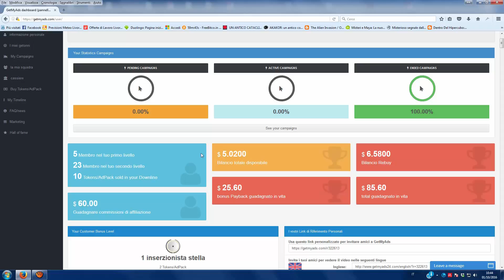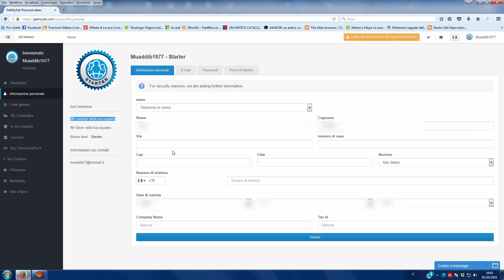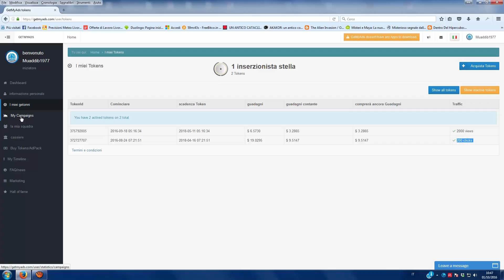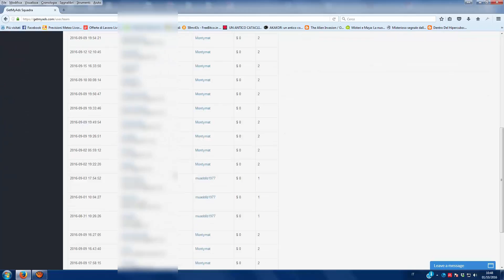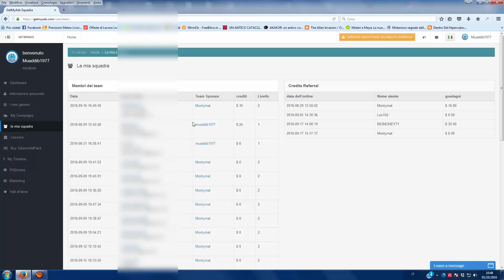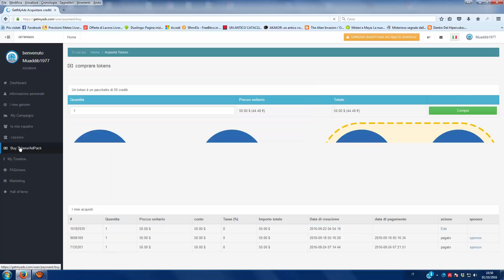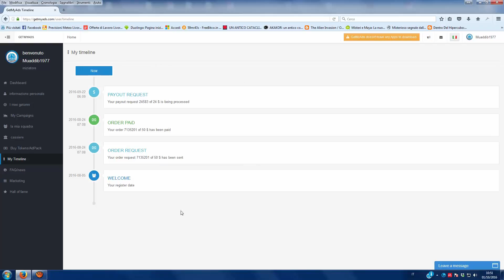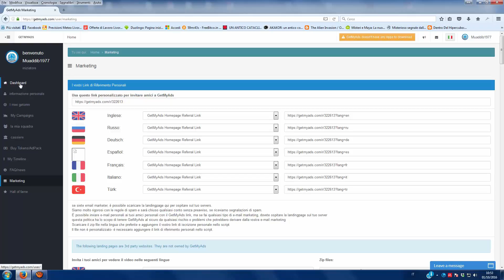tutorial getmyads italiano(scam)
questo sitema ti permette di guadagnare investendo in pubblicità per i tuoi siti questo è un link di un video piu dettagliato del sistema e da cui  ti puoi registrare: